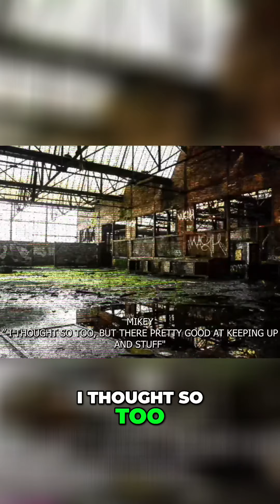SCENES FROM THE FAN BASED TMNT AUDIO DRAMA SERIES S01E01 TMNT DECENNIUM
This is from the fan based Teenage Mutant Ninja Turtles show called TMNT Decennium by Sin Seigen Productions LLC.

Facebook.com/sinseigenproductions
Instagram.com/sinseigenproductions
Youtube.com/channel/UCsbFVX3Z_ETbObGiYPDyQTQ
Tmntdecennium.buzzsprout.com
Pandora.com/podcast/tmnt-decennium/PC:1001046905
Open.spotify.com/show/6CQlX5YHdHwLRrqyrL6F1w
Tiktok.com/@sinseigenproductions